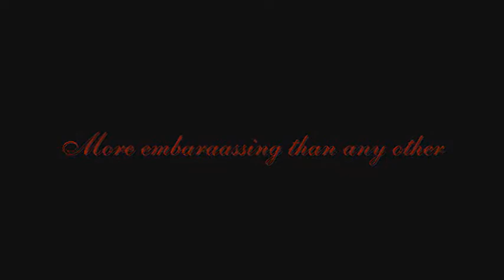Scott Carson Auditions for Regina Symphony Orchestra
Acting solely on a self-imposed dare from Facebook and with no musical training, Scott Carson auditions for the Regina Symphony Orchestra Singing Star competition. The judges verdict? A little pitchy, but otherwise good!